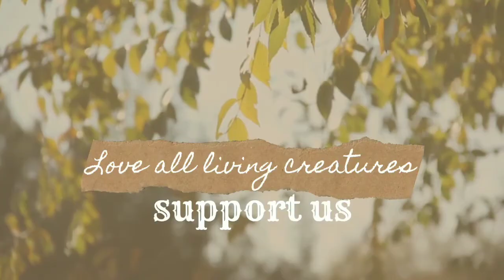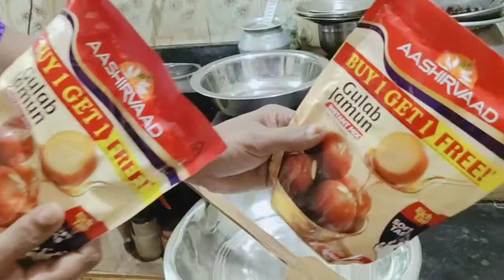How to make Gulab Jamun😋in My Style(Juzt 10 Mins✌) in Tamil👍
Hai Friends 💕,
Here is a video of Tasty Gulab Jamun.
Must try this.